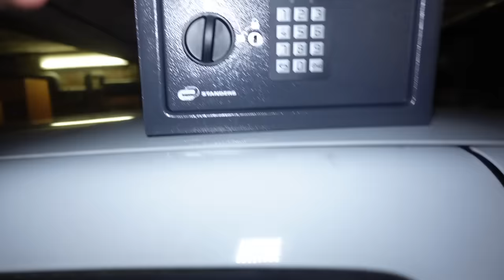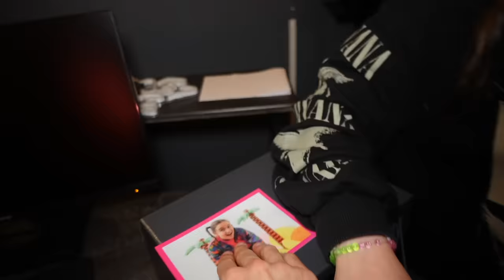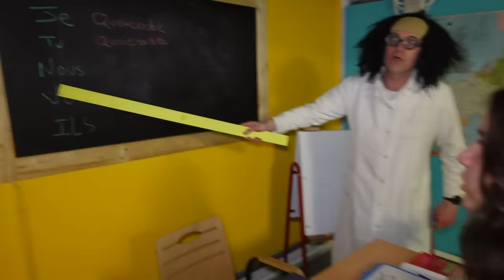NE PAS OUVRIR LE MAUVAIS COFFRE CHALLENGE ! - PINK LILY